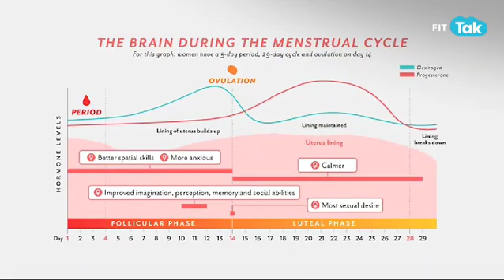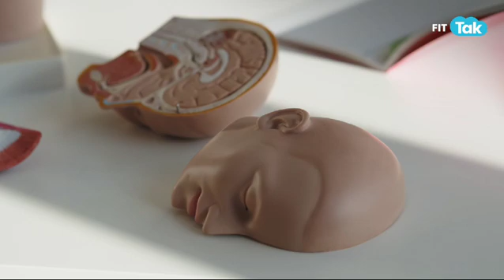Is Period Syncing Real? | How Menstruation Impacts Women's Brains | Xplained | FIT TAK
Don't miss this eye-opening episode that promises to unravel the complexities of women's health and challenge common myths about period syncing.